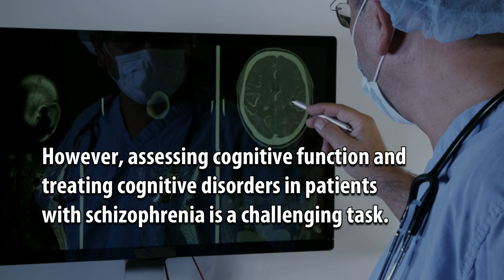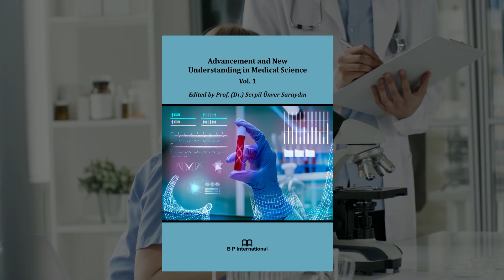Progress in the Application of Neuropsychological Scales in the Treatment of Schizophrenia